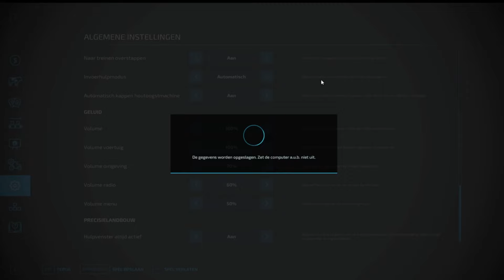1 live stro laden en oogsten . voor de live stream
steun de boeren morgen
op al foto en films zit Auteursrecht

fs25 bestel via deze link..
Farming Simulator 25 (PC-Digital Download)